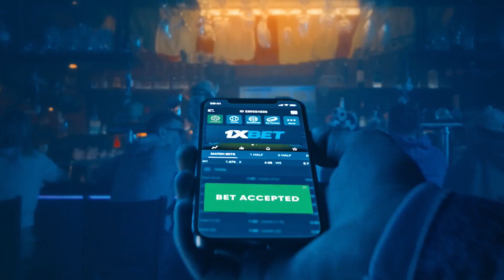James Yap nagbigay ng hint ng pagbabalik | Magnolia vs Rain or Shine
San Juan councilor James Yap grants photo requests after Rain or Shine’s 106-90 loss to Magnolia in the PBA Commissioner’s Cup on Friday night. Then the two-time MVP gives an update on when he will make his PBA comeback.